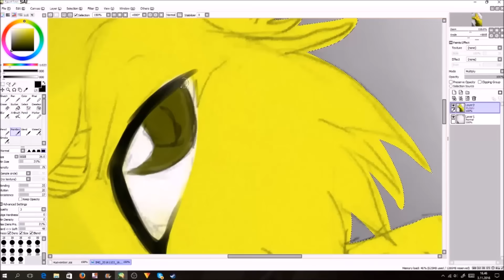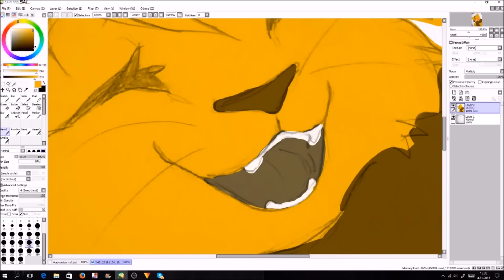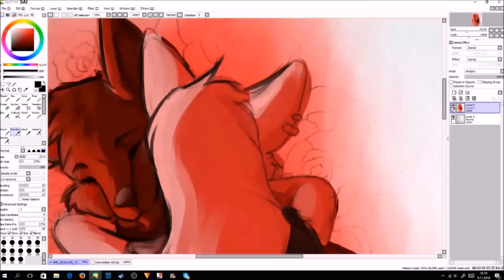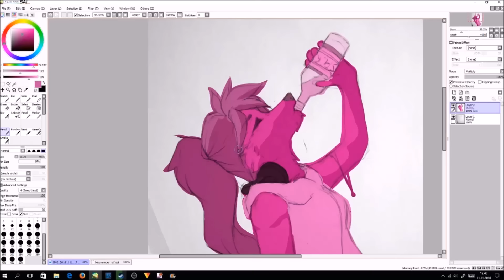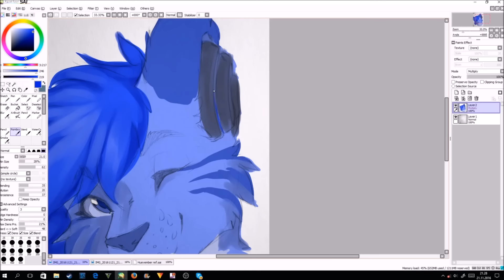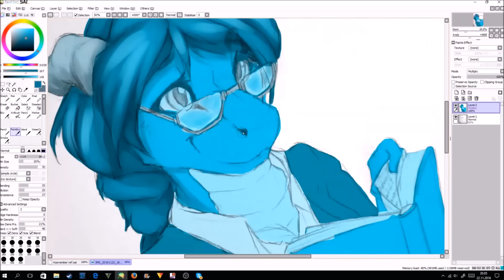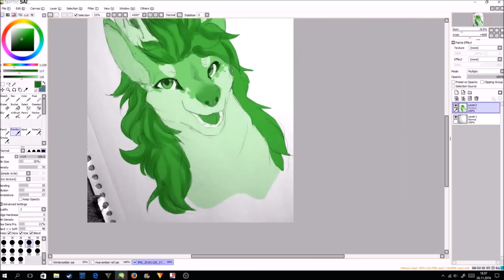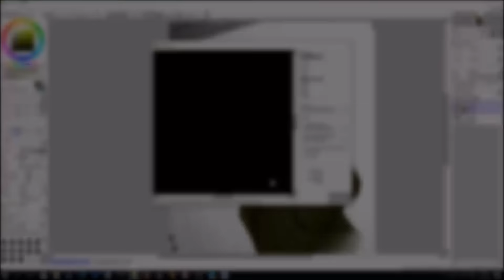Huevember challenge! - 30 speedpaints in one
real time: 10h
tool(s): PainToolSAI, Mechanical Pencils (for the sketches)

  ...actually just 29 because one timelapse failed to record, but it's close enough!
  So, as the video explains, Huevember was a challenge in which I drew a painting with single hue every day in November. I also decided to record all of them in hopes to put them together in one big montage. For my delight moviemaker seems to work again and I was able to do that!
  Most pieces were done in the mind of practising different poses and lighting enviroments. The last five are prizes for a raffle I held in twitter. The technique I used is mixed media, Where I sketched the images traditionally, photographed, and painted on top digitally.
  You can find all of the Huevember pics, including the one missing, from my twitter if you dig deep enough. I might upload them to deviantart or furaffinity at one point in small batches. If I do so I'll link them here later.